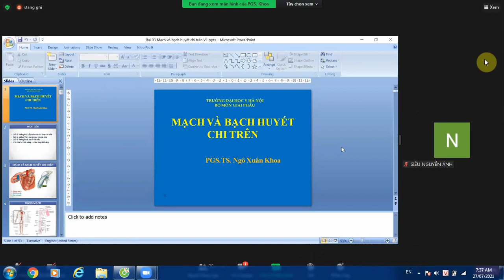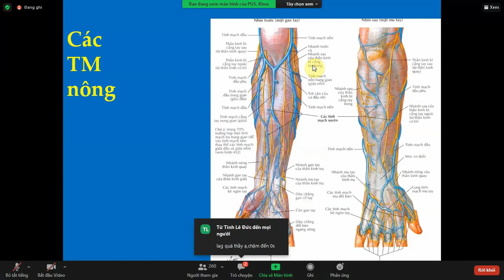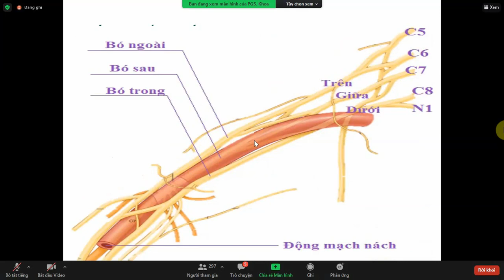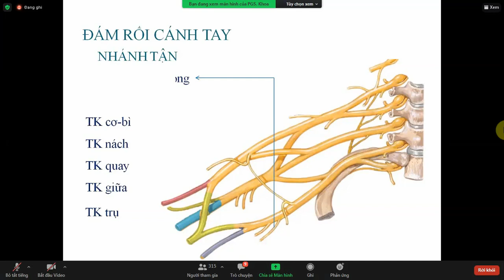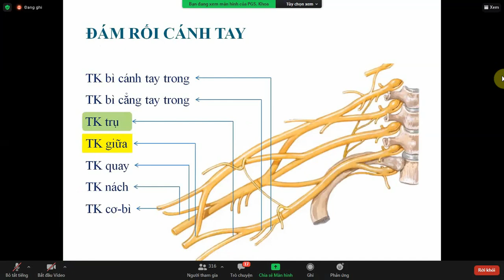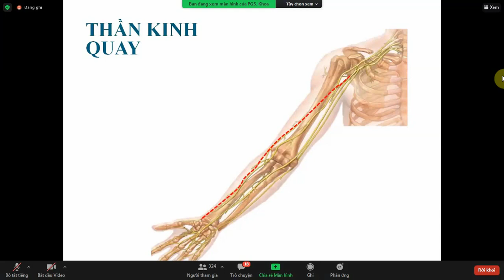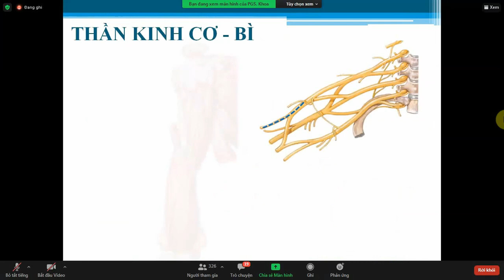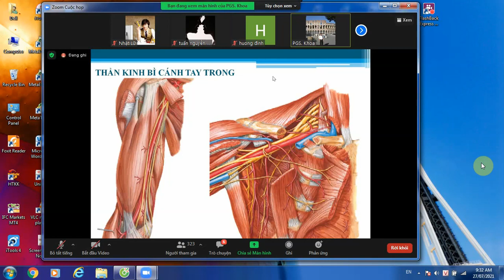Giải phẫu CK1 Mạch chi trên + Thần kinh chi trên P2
hệ Xương - Cơ - Mạch Máu và Thần Kinh Chi TRÊN